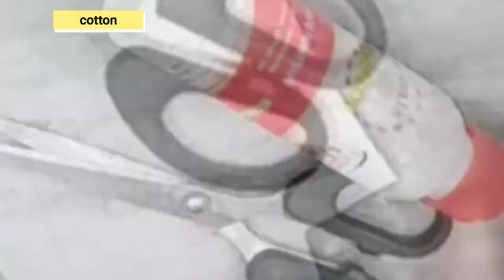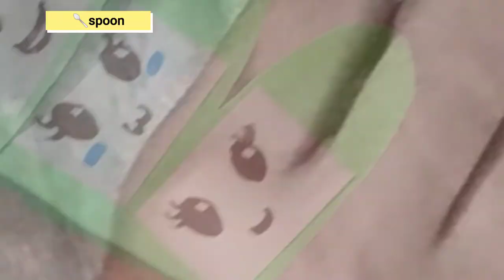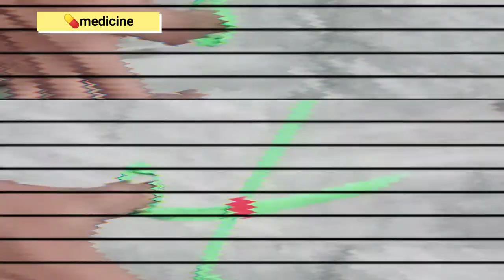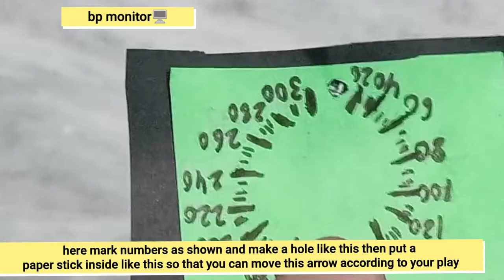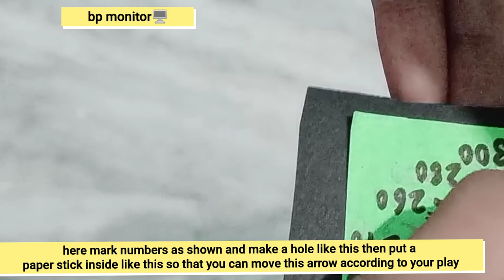How To Make Paper Doctor Set | Diy Doctor Set With Paper | Paper Toys | Paper Craft | Homemade Craft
How To Make Paper Doctor Set | Diy Doctor Set With Paper | Paper Toys | Paper Craft | Homemade
Hi friends
Today I'm sharing how you can make a pretend play doctor set at home zerocost. Its easy to make.

Content cover
1) How to make paper doctor set 2) Tonni art and craft 3) Paper toys 4) homemade craft 5) How to make 5) paper craft 6) Paper toy 7) Doctor set 8) Paper doctor set 9) Paper doctor set toy 10) Craft videos 11) Diy doctor set 12) Doctor set 13) Diy doctor playset 14) Doctor playset 15) Pretend play game 16) Pretend playset 17) Pretend play games 18) How to make docyor playset 19) Anu 20) Fashion 21) Lifestyle 22) Anu fashion 23) Anu lifestyle 24) Fashion lifestyle 25) Shruti 26) shrutiarjunanand 27) Shruti anand 28) Vlog 29) Kids 30) Personal 31) Miss anand 32) Family 33) Travel 34) Hindi blog 35) Parents 36) Diml 37) For kids 38) Toys 39) Unboxing 40) Pretend play 41) Moral stories 42) mymissanand 43) Indoor Playground 44) Kid 45) toy 46) Toys Play 47) Kids play 48) Kids toys 49) Lol 50) Toy unboxing 51) Playhouse 52) Kitchen set 53) Role play 54) toy reviews 55) Roleplay 56) Doctor Set 57) Toy stars 58) Doctor doctor 59) Teens 60) playset